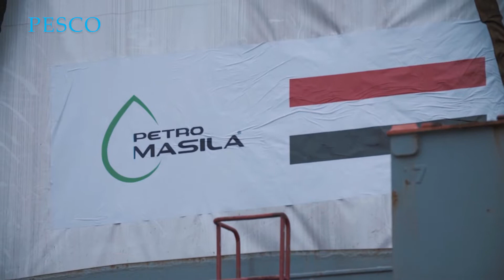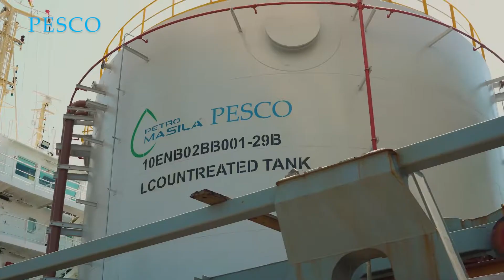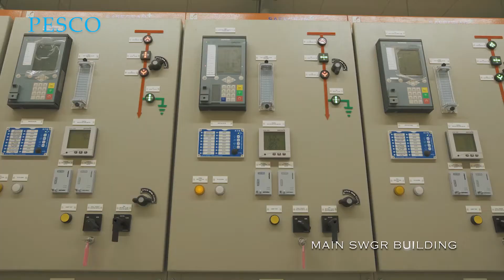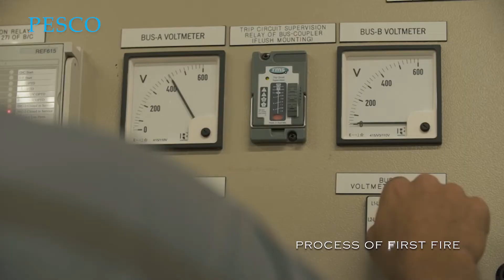PESCO International - Aden 2x132MW 9E Power Plant Project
Power plant based on two units of GE’s 9E gas turbines, 132MW each fired on LCO & LDO and operating in simple (open) cycle mode at Aden, Yemen.PESCO headed the Design, Review, Electrical, Instrumentation, Civil, Process, HSE & Mechanical Construction Supervision, QA/QC, Testing, Commissioning, and Start-Up for the installation of 2 X 9E’s (2 x 132MW) LCO/LDO turbines.